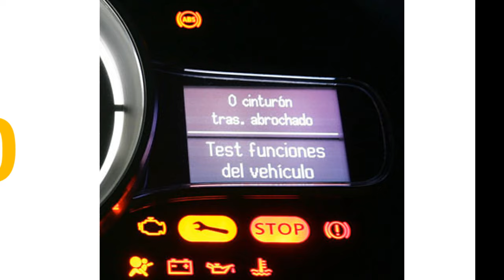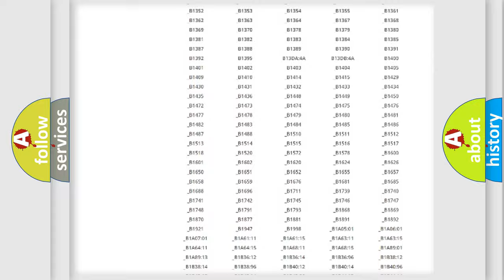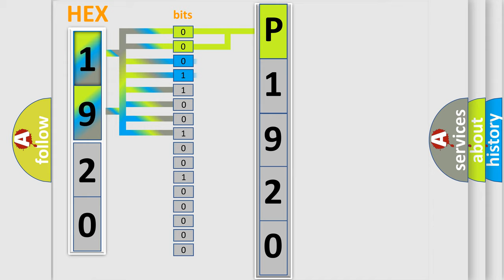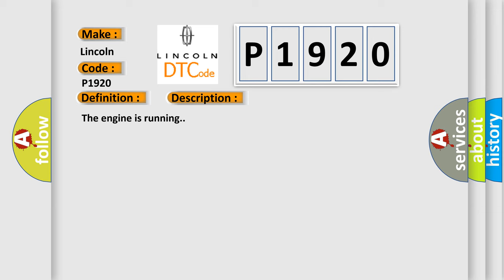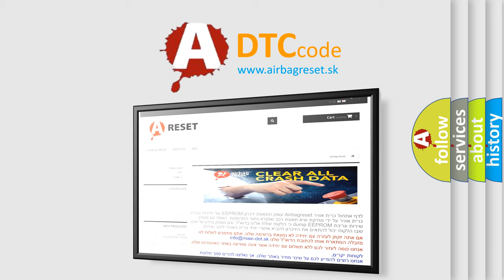DTC Lincoln P1920 Short Explanation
Contents:
0:21 Basic DTC analysis according to OBD2 protocol standard.
1:48 Insight into programming
2:58 A diagnostically understandable description of the Diagnostic Trouble Code
3:05 Basic error definition

Make:
Lincoln
Code:
P1920
Definition:
Delivered Torque Signal Circuit Malfunction
Description:
The engine is running.